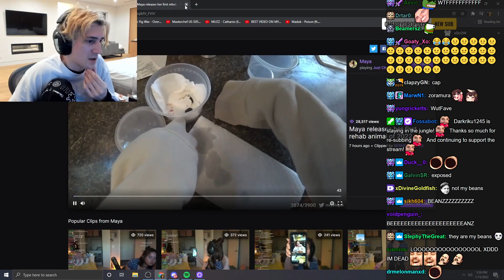xQc Reacts to The Botez Sisters Exposing Minx